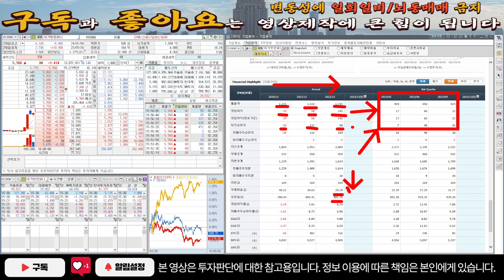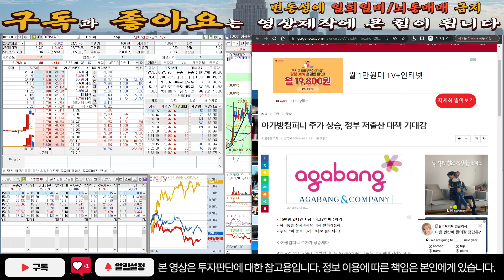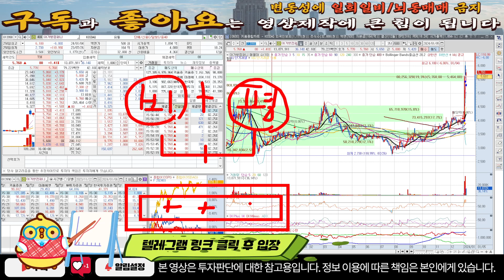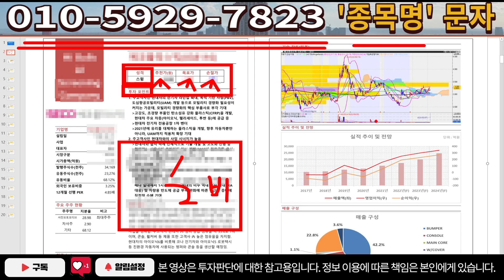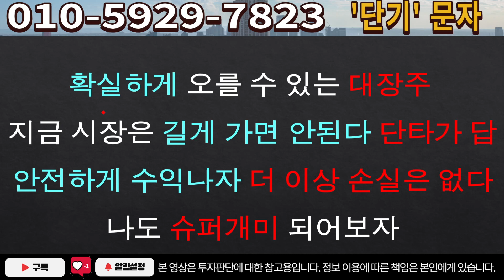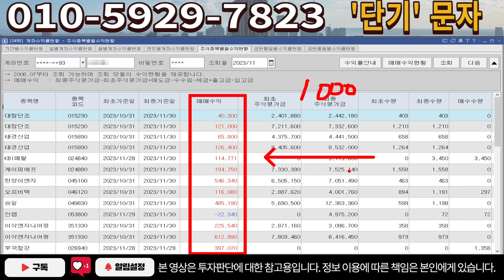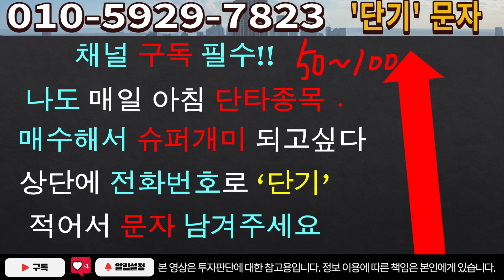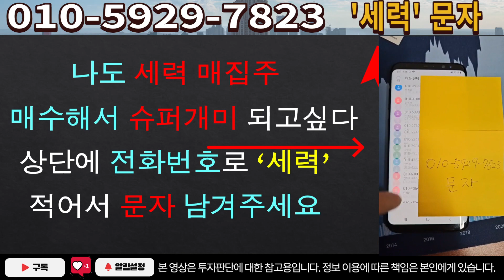[주식]아가방컴퍼니 - 이것만 알아도 반절은 성공임! 여기세력 그냥 세력 아닙니다! 이 비밀만 기억하세요!